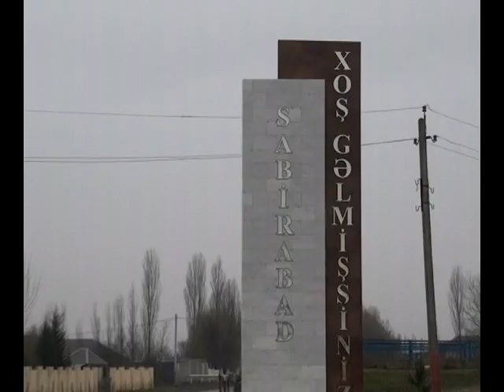Yol üzərində baş daşları